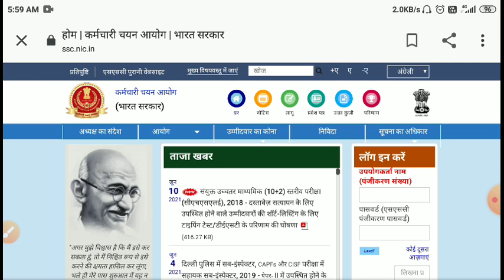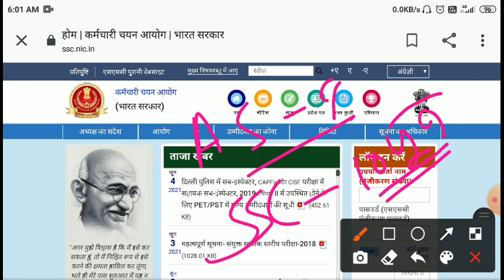ssc gd notification 2021/ssc gd new vacancy 2021/Ssc gd online form 2021/ssc gd bharti form apply